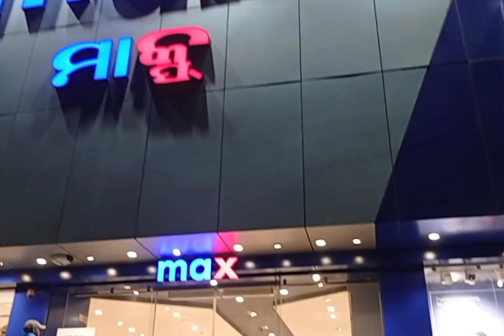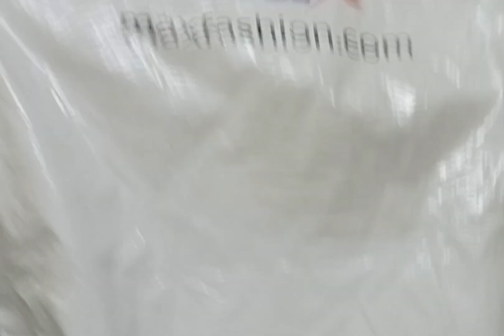ପ୍ରଚଣ୍ଡ ଗରମ ରେ ବାସି ପଖାଳ ସାଙ୍ଗକୁ ଚିଙ୍ଗୁଡ଼ି ଶୁଖୁଆ chatuni ଖାଇଲି . clock tower dekha max re shopping